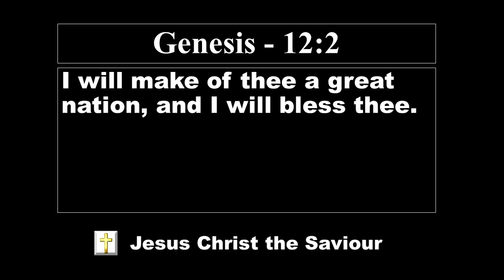Lord's Promise | El Shaddai Worship Channel